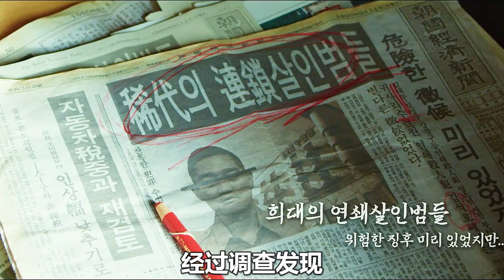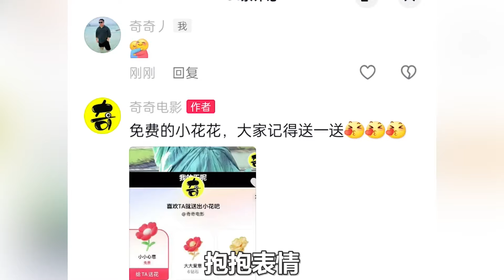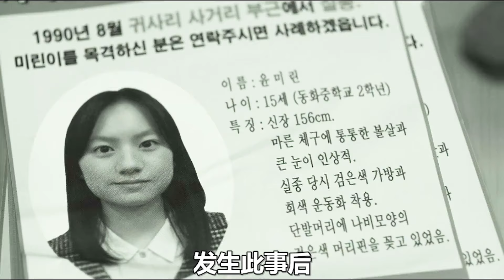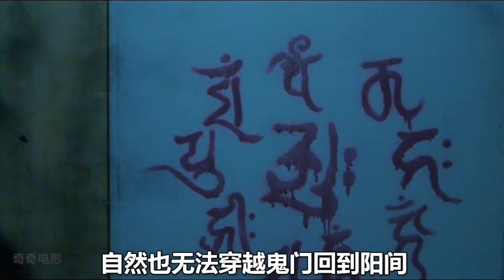6名工人當天發現一具尸體，結果第二天5人相繼死亡《鬼門》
6名工人當天發現一具尸體，結果第二天5人相繼死亡《鬼門》

No.1 | 男孩被火車撞死，靈魂苦苦等在原地，只為了和媽媽最后道別